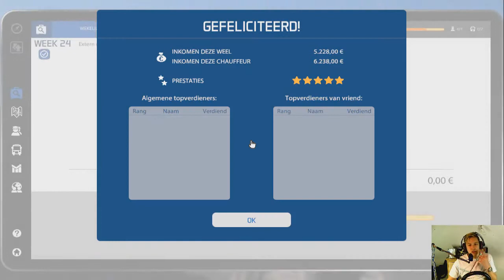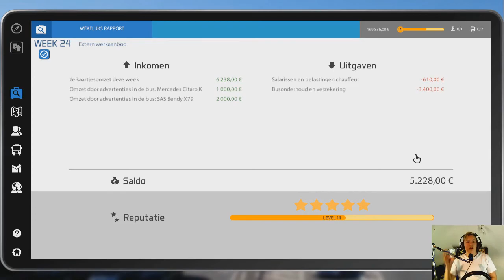[SP]Een Nieuwe Game [Bus Simulator 16] [#1] [NL][G25]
Hey iedereen.

Omdat mijn pc nog steeds kapot is en geen video meer had staan heb ik aan een paar vrienden gevraagd voor een video te maken.
Dit is een video die door jakskeD (Jarne) gemaakt is.

TS :MattieGaming.nitrado.nl

Hey

Bye Bye

⇩Muziek: ⇩